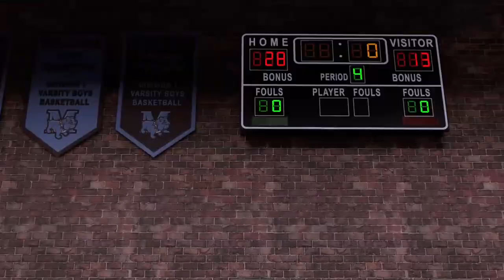First High School Game! - NBA 2K16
High school!

PSN: ThePeterMc
Xbox: ThePeterMc